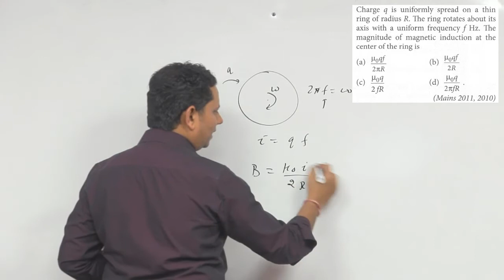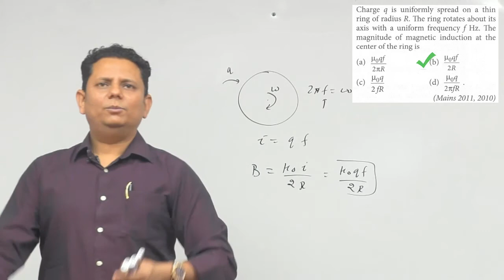Charge q is uniformly spread on a thin ring of radius R. The ring rotates about its axis with a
Charge q is uniformly spread on a thin ring of radius R. The ring rotates about its axis with a uniform frequency f Hz. The magnitude of magnetic induction at the center of the ring